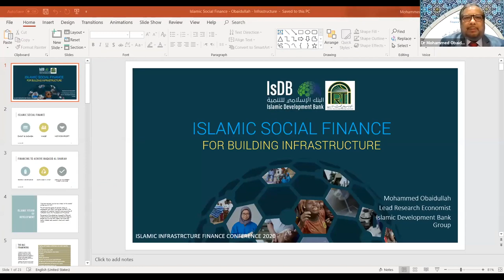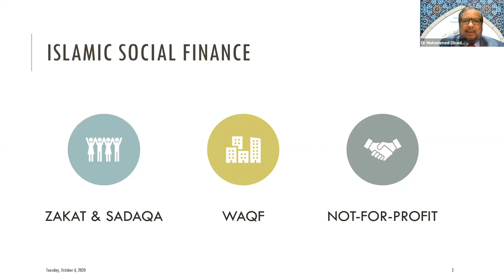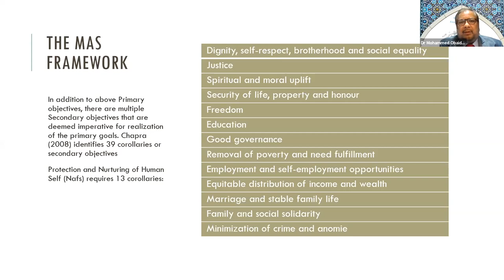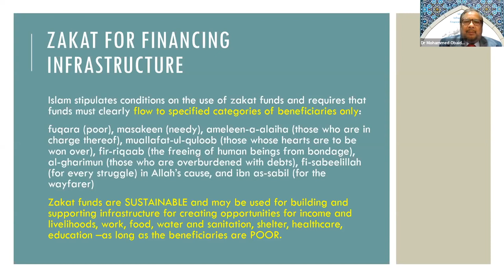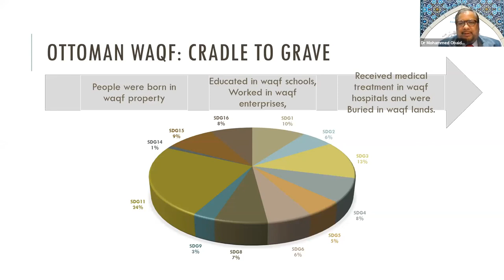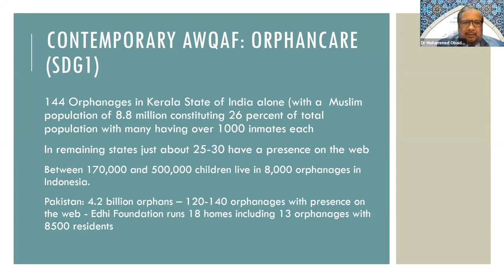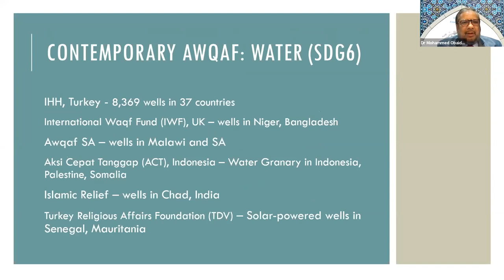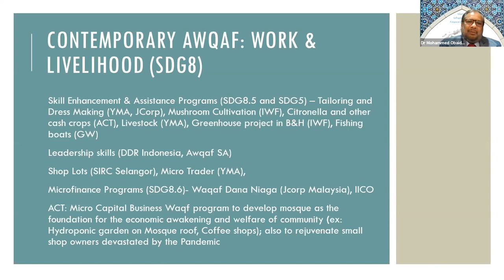IIFC 2020 - Islamic Social Finance for Building Infrastructure - Dr Mohammed Obaidullah